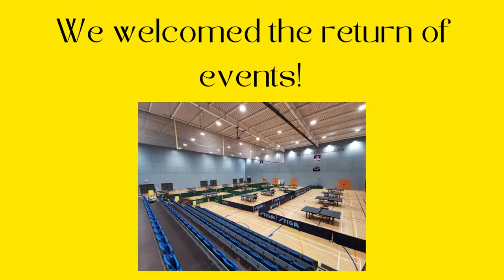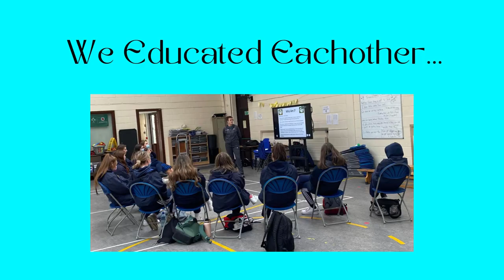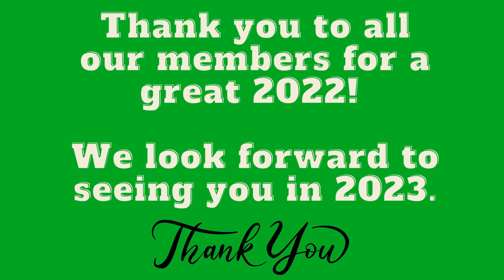Table Tennis Ireland - 2022 Year in Review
What a year 2022 has been!🏓

We just wanted to reach out and say THANK YOU to all our players, coaches, volunteers, clubs, Sports Bodies, Sport ireland and Sport NI for a fantastic year of table tennis!!

Check out our highlight video to see what we have been up to all year!🏓

See you all in 2023 for more table tennis 🏓